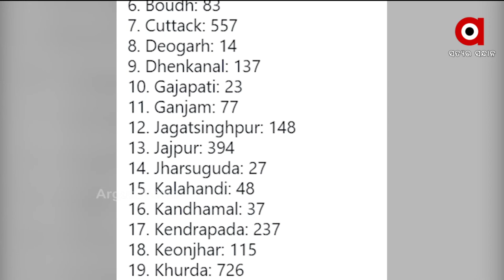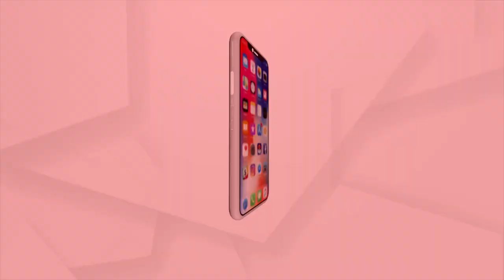Argus Update News 12 pm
ଆରପାରିରେ ପଦ୍ମଶ୍ରୀ ପ୍ରଫେସର ରାଧାମୋହନ...
ରାଜ୍ୟରେ କମୁଛି କରୋନା...
ଲକଡାଉନ୍ କଟକଣା ସତ୍ତ୍ବେ ଚାଲିଛି ବେପାର.
ବରଗଡ଼ ଜିଲ୍ଲା ପଦ୍ମପୁରରେ ମାଓବାଦୀ-ସୁରକ୍ଷା ବାହିନୀ ଗୁଳି ବିନିମୟ...
ଓଡ଼ିଶା ଉପକୂଳ ଛୁଇଁଲା ଦକ୍ଷିଣ ପଶ୍ଚିମ ମୌସୁମୀ ବାୟୁ…
ବର୍ଷା ବଢ଼ାଇଲା ଚାଷୀଙ୍କ ଚିନ୍ତା…